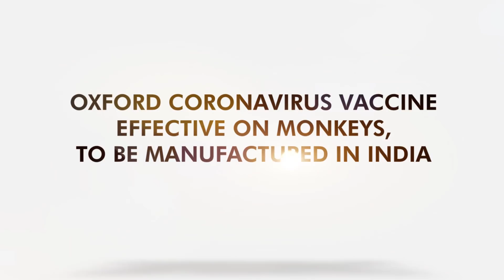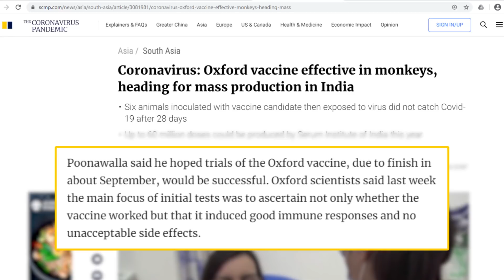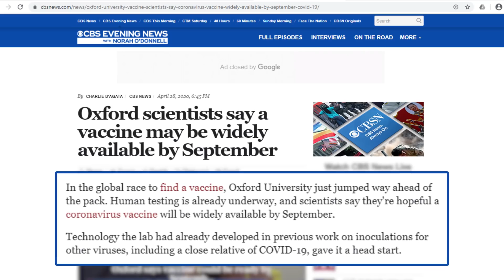Oxford Coronavirus Vaccine Effective On Monkeys, To Be Manufactured In India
The vaccine candidate being developed by scientists from the University of Oxford has been proven to be effective on monkeys and will be manufactured by the Serum Institute of India. Human trials on the vaccine will reportedly finish by September.